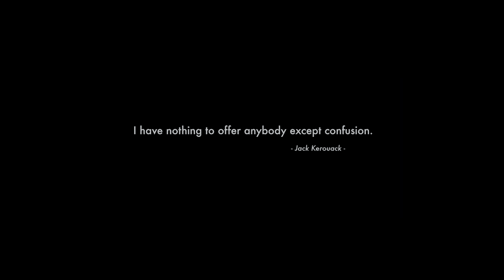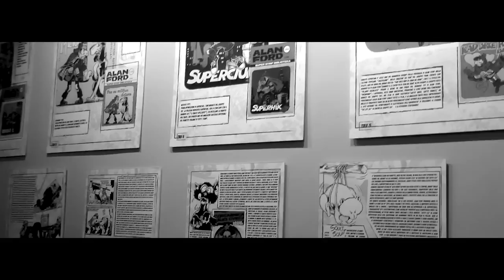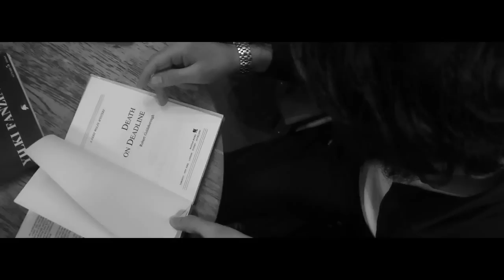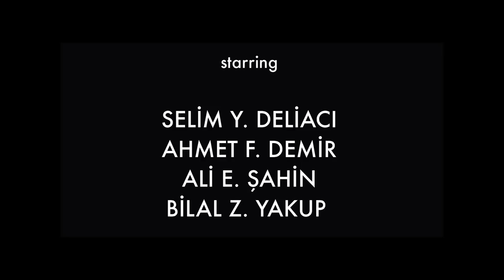Death on Deadline - a film by Baška